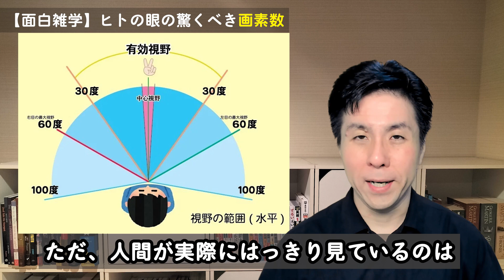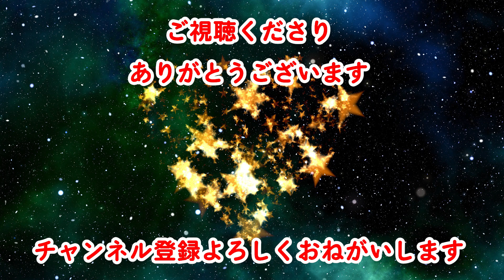【面白雑学】～ヒトの眼の驚くべき画素数～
私たち人間の眼の画素数はどのくらいあるのでしょうか？そんなことを今まで考えたこともありませんが、アメリカの写真家、ロジャー・N・クラーク博士がヒトの認識できる視野角の面積で計算して導き出した画素数があるのです。自分の持っている宝物について、また一つ学んでみてはいかがでしょうか。